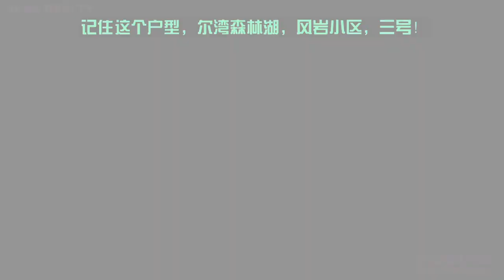【新房开箱】仁者乐山，智者乐水 | 森林湖风岩小区户型三 | $128万起，5房5.5卫 | 低地税 | House Unboxing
森林湖风岩小区新盘样板房3号户型：
5房5.5卫354平米 $128万起
地税1.12% 学区8-7-8

Wechat：signatureone